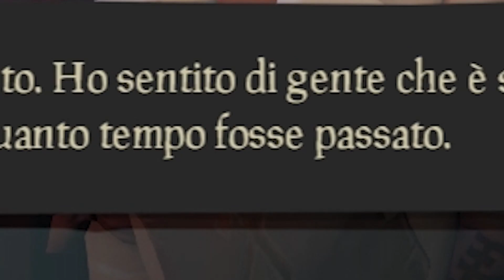Sea of Thieves: Cursed Sails | Riassunto Aggiornamento #1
Salve a tutti ragazzi oggi porto un video sull'aggiornamento di Sea of Thieves Cursed Sails, e non è l'unico alle 18:00 di oggi uscirà un altro video sul prossimo aggiornamento di Sea of Thieves, Quindi, come consiglio nel video, consiglio di Attivare la CAMPANELLA per restare aggiornati, c'è ancora molto di cui parlare !!!